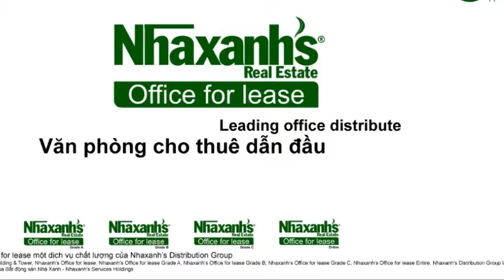Cho thuê văn phòng chia sẻ tại đường Trường Sa, Quận 1, Tp.Hồ Chí Minh